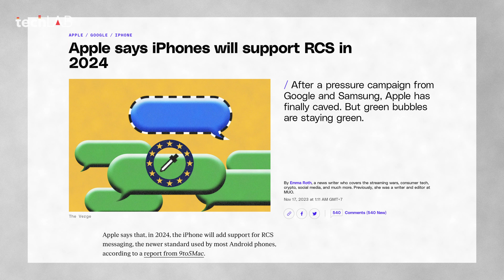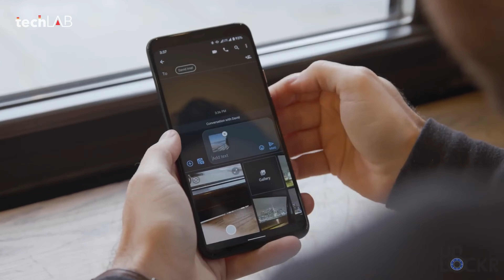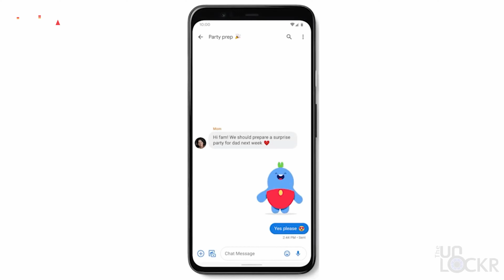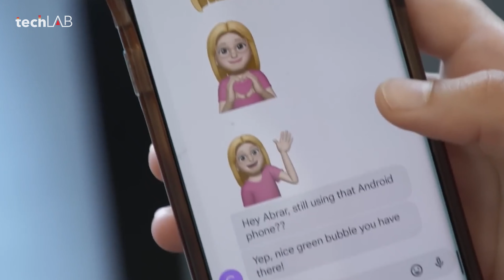RCS trên iPHONE là do TRUNG QUỐC? Liệu có lợi hay hại ??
Vừa qua, các fan công nghệ vô cùng phấn khích trước thông tin Apple chính thức hỗ trợ tiêu chuẩn nhắn tin RCS trên các thế hệ iPhone của mình, bao gồm cả những dòng iPhone 15 vừa được ra mắt cách đây không lâu. Theo đó, tiêu chuẩn này có thể giúp việc liên lạc của người dùng trở nên thuận tiện hơn khi không bị giới hạn bởi thiết bị.